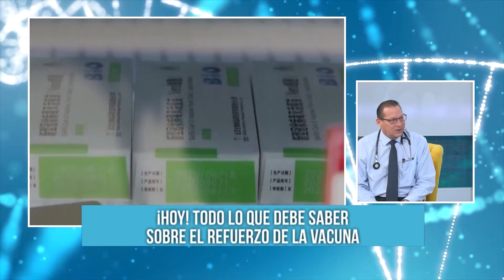Dr. Borda: ¿Necesitamos un refuerzo de la vacuna? (Programa Willax 19/07/21)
¿Es posible una tercera dosis? A raíz del Covid y la pandemia nos encontramos frente a distintos problemas y preguntas. Una muy importante es acerca de la eficacia de las vacunas.

Conversamos, junto con el Dr. Arturo Pareja, acerca de las investigaciones que comprueban la efectividad y duración de las vacunas contra el Covid.

¡No te pierdas esta importante información!